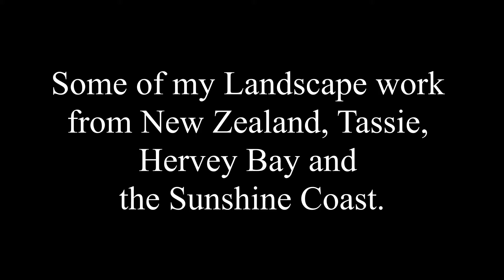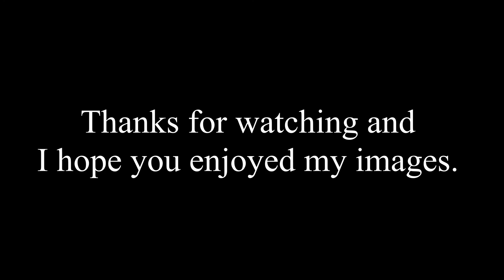Grant Richards Photography Landscape images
A selection of my Landscape work over the past couple of years.